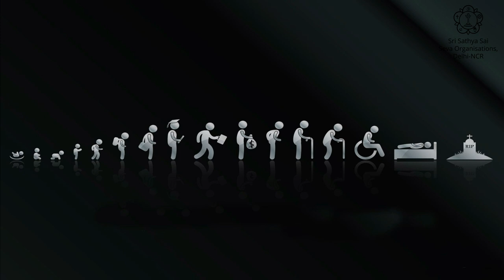भागवत वाहिनी पारायण - दिवस 1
भगवान  श्री  सत्य साई  बाबा  कहते  हैं  , ' ईश्वर  कई रूप  धारण  करता है    और  कई गतिविधियां   करता  है  ।जिन्होंने  उसे  उन रूपों  में  जाना  है  और जिन्हें  उसकी कृपा  का आशीर्वाद मिला है  और  जिनका  उसके  उपकरणों   के रूप  में  चयन हुआ  है , उनके  अनुभवों  के विवरण  को  भागवत  नाम दिया  गया  है  । '

( भागवत  वाहिनी  , अध्याय  1 )

Bhagawan Sri Sathya Sai declares, God assumes many forms and enacts many activities. The name Bhagavatha is given to the descriptions of the experiences of those who have realized Him in those forms and of those who have been blessed by His grace and chosen as His instruments.
( Chapter 1 , Bhagavatha Vahini)